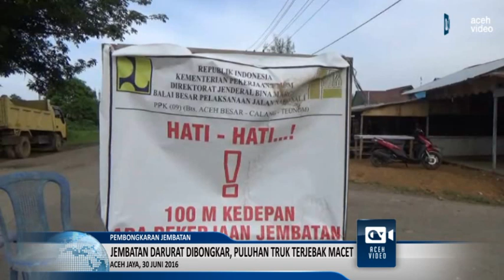JEMBATAN DARURAT DIBONGKAR, PULUHAN TRUK TERJEBAK MACET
AV-Aceh Jaya: Puluhan truk terjebak macet menyusul pembongkaran jembatan darurat di wilayah Desa Mon Mata, Kecamatan Krueng Sabe, Aceh Jaya, Kamis (30/6).

Pembongkaran jembatan bailey ini dilakukan menyusul telah rampungnya jembatan induk yang sebelumnya rusak akibat diterjang banjir tahun lalu.

Sementara untuk kendaraan berukuran kecil dapat menempuh jalan alternatif yang melewati jalan desa di wilayah itu.

Kapolres Aceh Jaya, AKBP Riza Yulianto meminta masyarakat bersabar terutama awak truk menunggu proses pembongkaran jembatan darurat selesai. (Muhammad Ali)